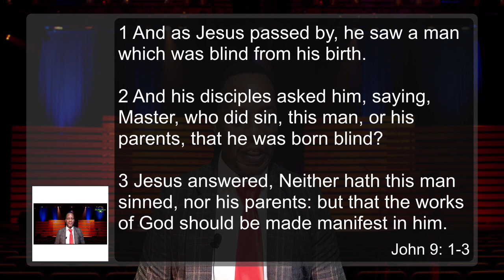Why Me?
Why Me  John 91-3